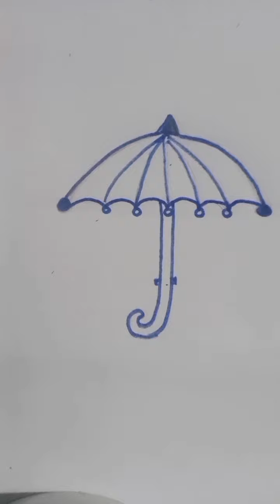umbrella 🏖️ drawing easy#2022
umbrella 🏖️